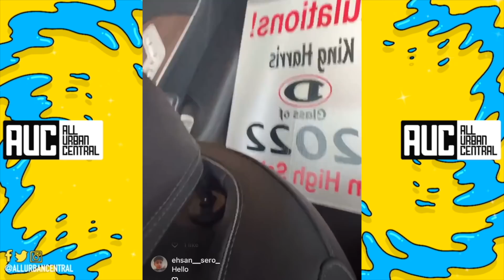“Don’t Think It’s Sweet” TI Son King Pulls Up To Southside Trenches In 2022 Maybach GLS 600 1